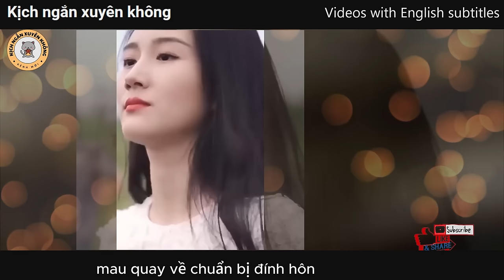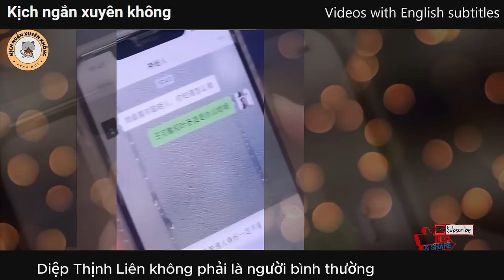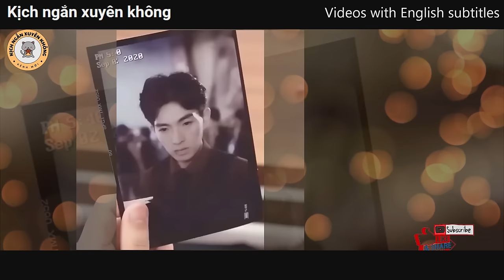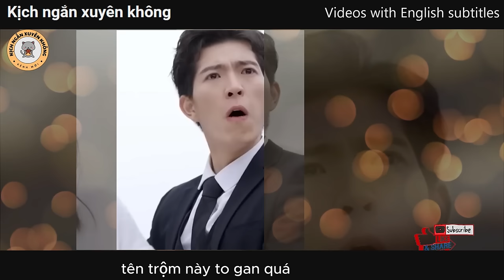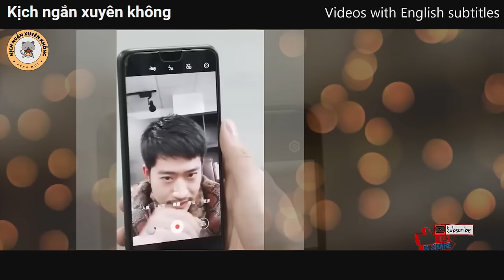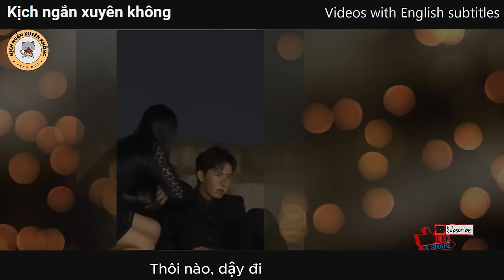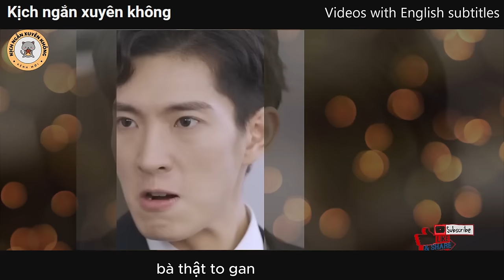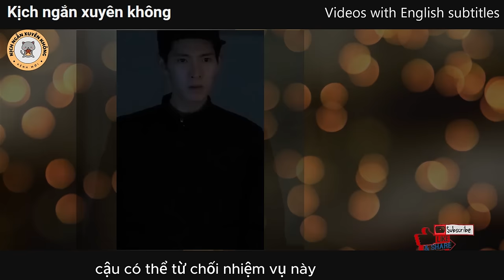Chàng rể cực phẩm full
Chàng rể cực phẩm nay đã có trọn bộ, là một bộ phim ngắn đáng xem. Nữ chính bị bố mẹ ép kết hôn với một phú nhị đại trong vùng. Ngày tổ chức hôn lễ, cô lên xe chạy trốn suýt gây tại nạn, bị một tên ăn mày đứng bên vệ đường bằng một công phu nào đó, đã cứu em bé suýt bị nữ chính tông phải. Và bố mẹ cô cũng đến, cô chỉ vào tên ăn mày đó và nói "con sẽ lấy hắn"
Mời quý vị và các bạn theo dõi.
Chào mừng đến với Kịch ngắn xuyên không
Đây là nơi dành cho những người đam mê và thích thưởng thức những câu chuyện hấp dẫn về xuyên không. Trên kênh của chúng tôi, bạn sẽ được trải nghiệm những tình tiết đầy kịch tính, những mảnh ghép thời không và những cuộc phiêu lưu thú vị nhất.
🌟 Nội Dung Nổi Bật:
🌈 Kịch ngắn xuyên không độc đáo.
🕰️ Phiêu lưu qua các thời đại và không gian.
💑 Tình cảm đầy lãng mạn và hài hước.
🤔 Những câu chuyện đầy bất ngờ và khám phá.
👁‍🗨 Tại Sao Nên Theo Dõi Chúng Tôi?
Chúng tôi sẽ chọn tập trung vào chất lượng diễn viên và diễn xuất để tạo nên những trải nghiệm đắm chìm và sống động. Nếu bạn yêu thích chủ đề này, chúng tôi là điểm đến lý tưởng cho bạn!
🔔 Đừng Quên Đăng Ký và Bật Chuông Thông Báo!
Hãy đồng hành cùng chúng tôi trên hành trình khám phá thế giới xuyên không qua những tác phẩm kịch ngắn độc đáo và hấp dẫn. Đăng ký ngay để không bỏ lỡ bất kỳ cập nhật nào và chia sẻ niềm đam mê với cộng đồng! Chúng tôi rất mong được gặp bạn trên hành trình này. 🚀💫